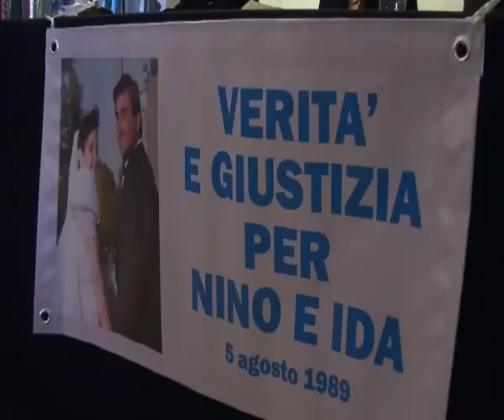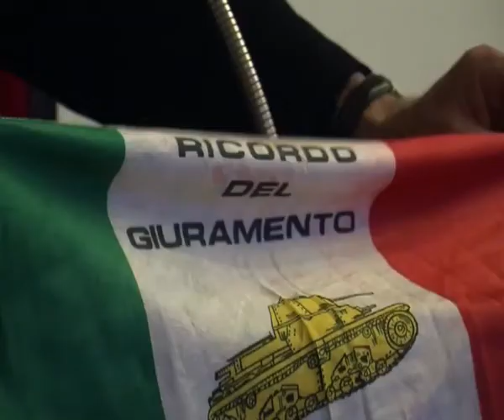Nasce l'Associazione Libera